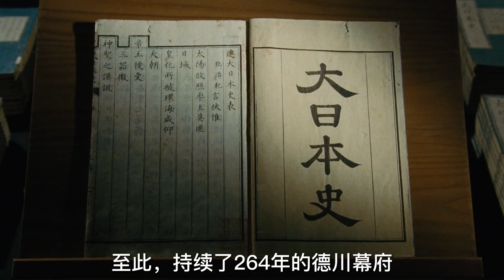【小明】日本幕府最后的武士，武士血战长冈城，加特林机枪横扫官军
司马辽太郎名作《峠》首度映像化，著名导演小泉尧史执导，役所广司&仲代达矢&松隆子超豪华共演。
　　《峠》讲述了幕末风云人物---越后长冈藩家老-河井継之助的传奇人生，役所广司将扮演河井継之助，松隆子扮演其妻子。